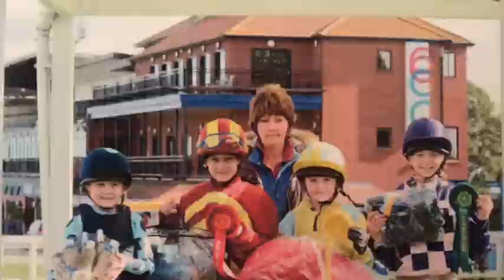My Movie 1